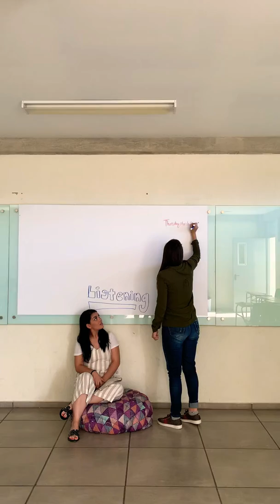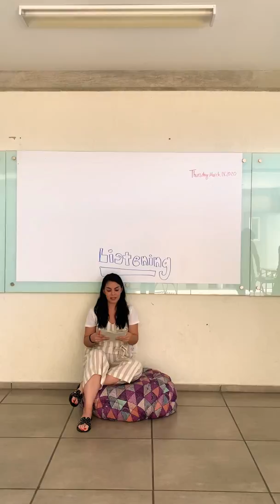Listening Class #1 (P2)